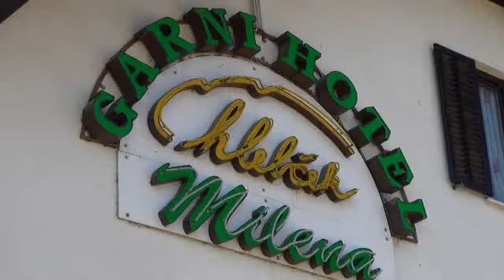Med prazniki manj turistov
V Mariboru bo prvi maj očitno preživelo manj turisov. Manjši hoteli ob vznožju Pohorja, kjer hotelirji turistom ne morejo ponuditi dodatnih ugodnosti, so skoraj prazni. Vanje namreč večinoma zahajajo zgolj poslovneži, ki med prazniki odpotujejo v druge države.

Vodja hotela Tabor Mateja Podhostnik si zato želi predvsem boljšega sodelovanja s ponudniki posameznih dogodkov in prireditev. "Ker je v letošnjem letu med prazniki tudi športni dogodek, bo v tem času povprečna zasedenost približno 36 odstotna," je prepričana.

Ravno večja športna prireditev, ki so jo obiskali športniki iz več držav, je osrednji vzrok za zapolnitev kapacitet v hotelih Športnega centra Pohorje. Tam v letošnjem letu beležijo večji obisk gostov kot lani.